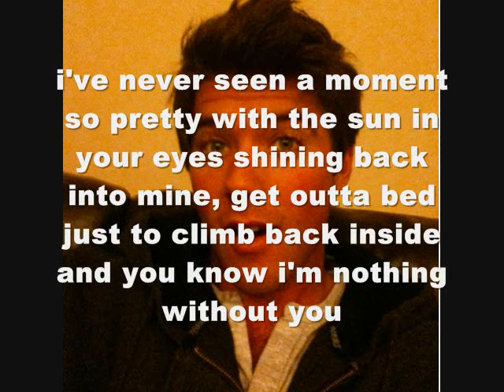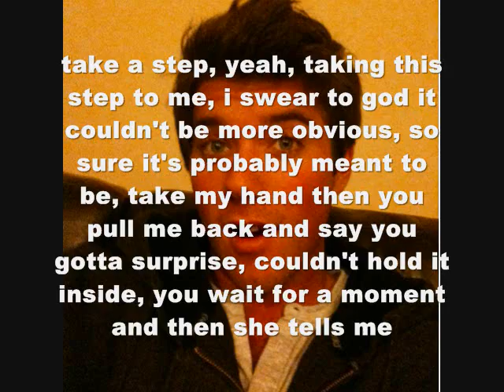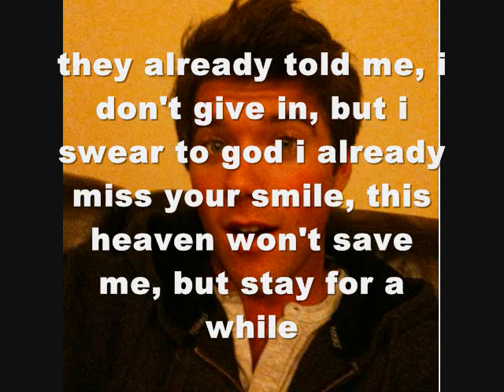Thomas Fiss - West Coast (NEW SONG!) (w/ lyrics)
this is an acoustic version of "West Coast" by Thomas Fiss
this is from his live acoustic twitcam show on December 26th

yay! i'm the first to upload this song to youtube :)

and for the lyrics, they could be wrong
so correct me if they are :)